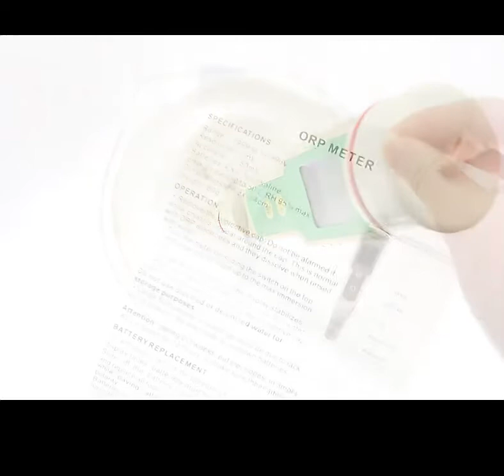ORP Meter Tester ORP_Redox 169E Tester waterproof ORP169F ORP Monitor Pen Water Quality Testing 0~+